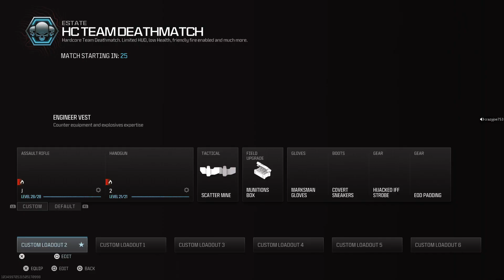Having fun gaming